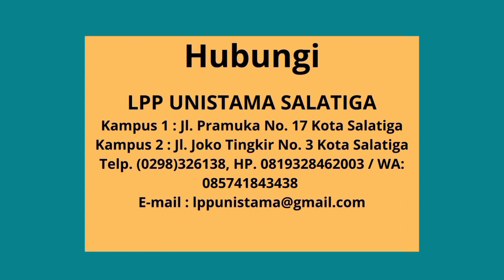Heboh Bus Masuk ke Dasar Jurang, 20 Korban Luka Dilarikan ke RSUD Soesilo Slawi Tegal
UNISTAMA SALATIGA
" Education and Training Center for Excellent "
Berada di Kota Salatiga Jateng Indonesia. Berdiri sejak tgl 12 Januari 2012. UNISTAMA Salatiga di bawah naungan Yayasan Universal Islam Utama ( YUNISTAMA ) Salatiga. Memiliki Motto " Terbuka untuk Semua Membantu Sesama ".
UNISTAMA Salatiga telah Terakreditasi oleh BAN PNF Nomor : SK. 021/K.1/SK/AKR/2013 dan Terakreditasi LA-LPK Nomor : SK. 1072/LA-LPK/XII/2017 dengan Kinerja Kemendikbud Baik " B ".
Saat ini telah meluluskan belasan ribu alumni dan menempatkan kerja diberbagai Perusahaan dan Instansi baik dalam dan luar negeri.
UNISTAMA Salatiga membuka berbagai program Studi dan pelatihan dgn jurusan yaitu :
✍🏻 PROGRAM STUDI 1 TAHUN ( Diploma 1 ) dgn jurusan :
👉 D1 KEPERAWATAN
👉 D1 KEBIDANAN
👉 D1 AKUPUNKTUR
👉 D1 ADMINISTRASI
👉 D1 INFORMATIKA

✍🏻 PROGRAM KURSUS / PELATIHAN SINGKAT :
👉 MENJAHIT
👉 GARMENT
👉 KOMPUTER
👉 STIR MOBIL

✍🏻 PROGRAM SARJANA
👉 ( KSK = Kuliah Sambil Kerja ) Jalur percepatan. Kuliah Pemadatan. Bisa ON LINE. Waktu fleksibel . Jurusan :
👉 S1 Keperawatan
👉 S1 Administrasi Bisnis
👉 S1 Ekonomi
👉 S1 Manajemen
Joint us :
1. STIKES ESTU UTOMO
2. UNIVERSITAS TERBUKA UPBJT Solo
3. UNNES Semarang

👉 Kampus 1 : ( kampus lama )
Jl. Pramuka No. 17 Utara Kaloka Tamansari Salatiga Jawa Tengah.
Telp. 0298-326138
👉 Kampus 2 ( kampus baru terpadu )
Jl. Joko Tingkir No. 3 Utara Terminal Tingkir Salatiga.